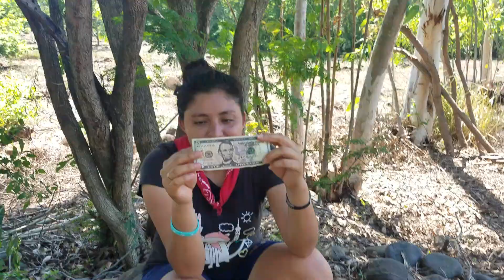MUJERES DE CAMPO LUCHADORA LAS MELOS, DEMUESTRA QUE NO SOLO LOS HOMBRES PUEDEN-P-3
BIENVENIDO A MI NUEVO CANAL SOY MONICA EX INTEGRANTE DEL 4K O FLACAMELO ESPERO DE SU APOYO...